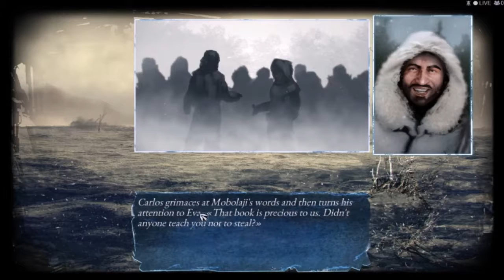Icy Wasteland Survival Part #6 - Cannibals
Welcome to Part 6 of Icy a wasteland survival game! In this part I discover a location and we finish the cannibal questline in this game! A very unique quest that was pretty fun and we pulled off with ease!